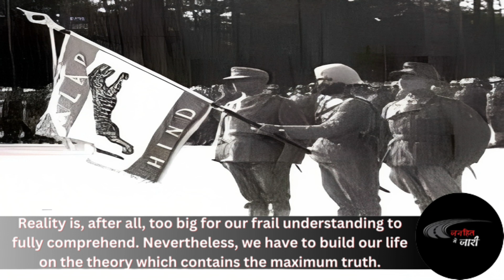Neta ji Subhash Chandra Bose | THE FORGOTTEN HERO | janhit me zaari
this video is tribute to our true hero neta ji subhash chandra bose